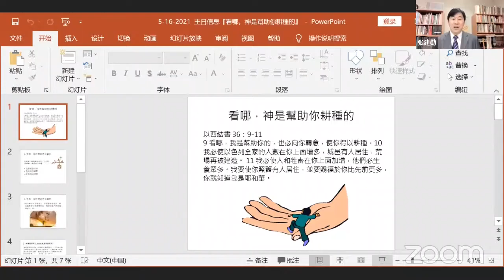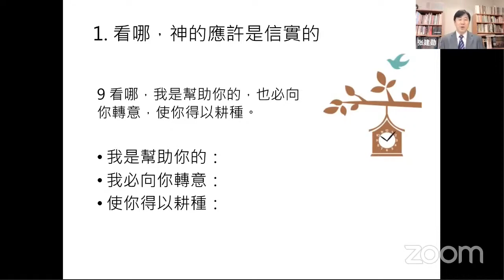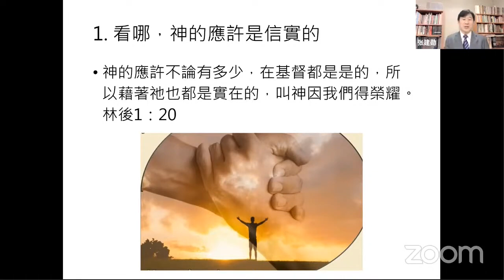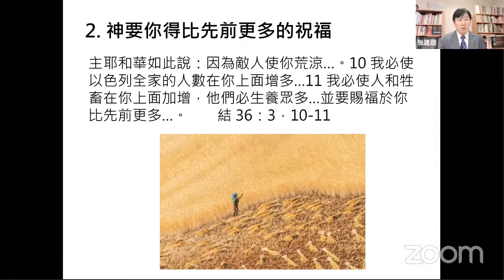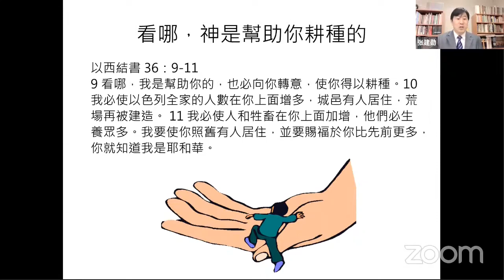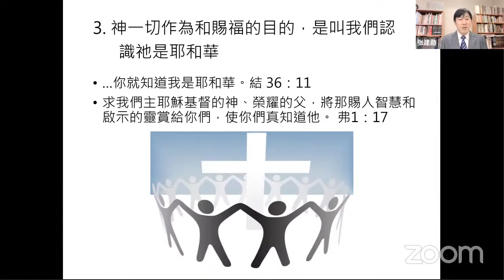三谷分堂主日信息：看哪，神是幫助你耕種的 20210516 張建勛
2021香柏木培訓中心訓申請於5月31日截至，申請詳情可參閱香柏木培訓中心官網：
看哪，神是幫助你耕種的

主題經文：
9 看哪，我是幫助你的，也必向你轉意，使你得以耕種。10 我必使以色列全家的人數在你上面增多，城邑有人居住，荒場再被建造。 11 我必使人和牲畜在你上面加增，他們必生養眾多。我要使你照舊有人居住，並要賜福於你比先前更多，你就知道我是耶和華。

1. 看哪，神的應許是信實的
神的兒女們！若是能效法以西結在環境中看見 神的應許、確信祂是信實的，便能見證祂是『加添力量、堅固我們的神』。
1）我是幫助你的：
2）我必向你轉意：
3）使你得以耕種：
神的應許不論有多少，在基督都是是的，所以藉著祂也都是實在的，叫神因我們得榮耀。  林後1：20

2. 神要你得比先前更多的祝福
先知提醒被虜的百姓『因為敵人使你荒涼』，但 神要你得比先前更多的祝福，祂要將恢復的恩典賜給我們。
主耶和華如此說：因為敵人使你荒涼…10 我必使以色列全家的人數在你上面增多…11 我必使人和牲畜在你上面加增，他們必生養眾多…並要賜福於你比先前更多…。    結 36：3，10-11

1）恢復：城邑有人居住，荒場再被建造（…就是蝗蟲、蝻子、螞蚱、剪蟲，那些年所  吃的，我要補還你們。珥2：25）
2）祝福：必生養眾多，並要賜福於你比先前更多
那賜種給撒種的、賜糧給人吃的，必多多加給你們種地的種子…。林後 9：10

3. 神一切作為和賜福的目的，是叫我們認識祂是耶和華
……你就知道我是耶和華。結 36：11
求我們主耶穌基督的神、榮耀的父，將那賜人智慧和啟示的靈賞給你們，使你們真知道他。弗1：17
矽谷基督徒聚會Silicon Valley Christian Assembly
3131 Bowers Ave, San Jose, CA 95054 USA